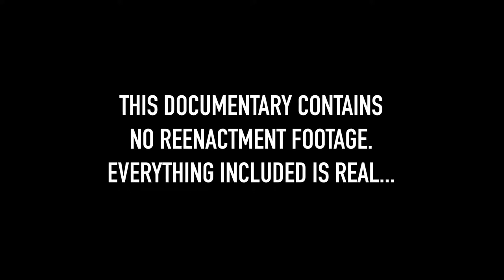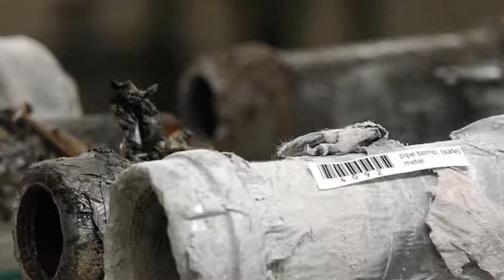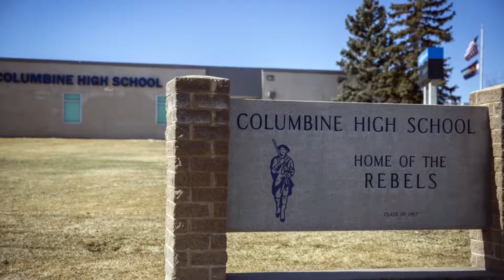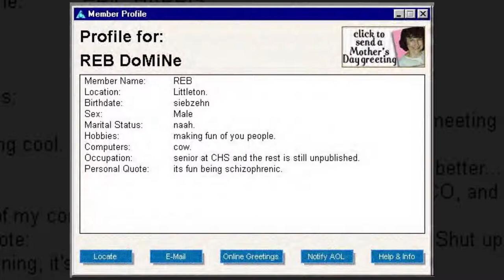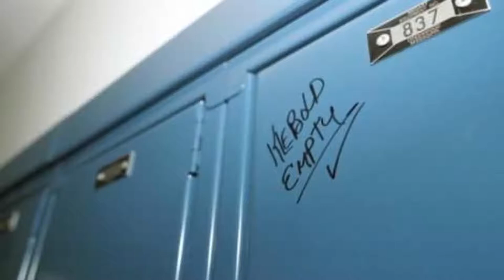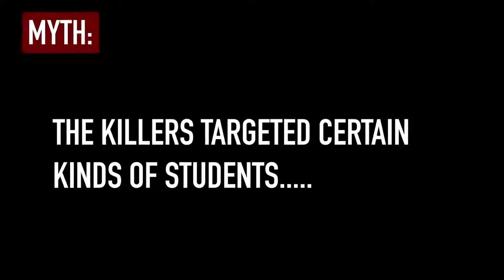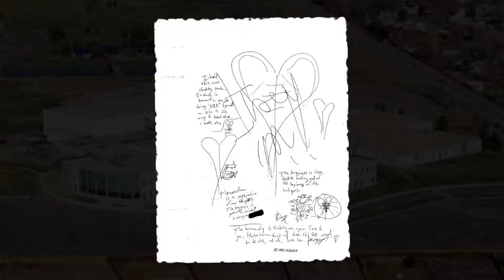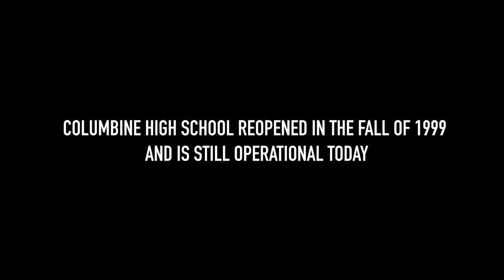Columbine High School Shooting Murderous Minds - HD Documentary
On April 20, 1999, two outcasts swaggered through the halls and classrooms at Columbine High School and started shooting. Within minutes, twelve of their fellow students and one teacher were dead. The massacre continues to represent a source of profound national trauma, and it ushered in a distressing trend of school shootings that sadly endures to this day. "Murderous Minds: Dylan Klebold and Eric Harris" recounts the horrific events of that spring day, and attempts to uncover the motivations of its perpetrators.

The film opens by retracing each step taken by the teenaged boys during their murderous rampage. We come to know the names of each victim, the circumstances by which they were slaughtered, and the split second acts of fate that spared the lives of others. There are no staged reenactments in the film; all the archived photographs and school surveillance video footage is real. For this reason, the opening segment may prove too grisly and disturbing for some viewers.

The central focus of the film is the one question that lingers after every school shooting in America: why? In reality, this is likely an unanswerable riddle, but the film does a valiant job of illustrating the upbringing, public and private lives of both boys, and pinpointing the moments that may have constituted defining turns in their troubled psyches.

Their stories contain landmarks that many of us can recognize from our own adolescence. But Klebold and Harris dealt with the setbacks of romantic break ups and social awkwardness much differently than most. An obsession with weaponry and amateur bomb making, run-ins with law enforcement, untreated mental dysfunction, and disturbing online threats were eerie predictors of what was to come. The boys were guided by their fixation on the gruesome acts of terrorism that had preceded their own violent plot, including the Oklahoma City bombing.

The film calls upon a wealth of investigative materials, surprisingly intimate home movie clips, and harrowing accounts from friends and acquaintances to unfurl its terrifying narrative.

"Murderous Minds: Dylan Klebold and Eric Harris" is a well researched presentation that informs as much as it horrifies.